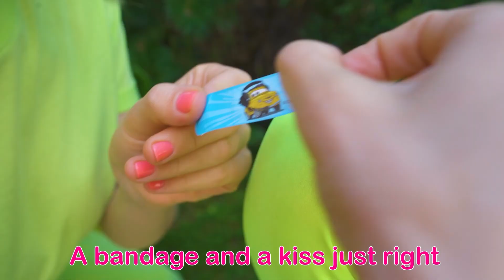The Boo Boo Song | Nursery Rhymes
This Kids Song about boo boo story
Watch and sing along with Vasya, Mommy and Daddy